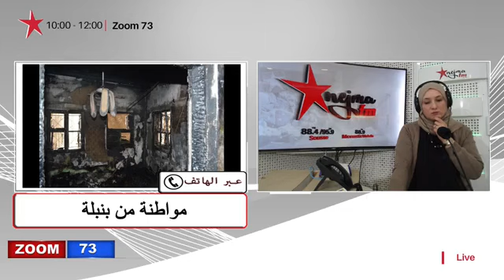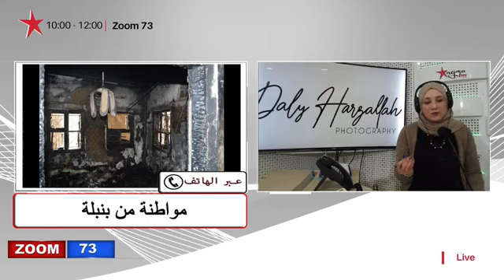بنبلة ..تتحكم بتهم السحر و الشعوذة ..تخرج تلقى دارها محروقة..تفاصيل